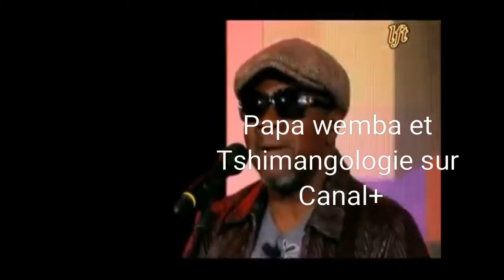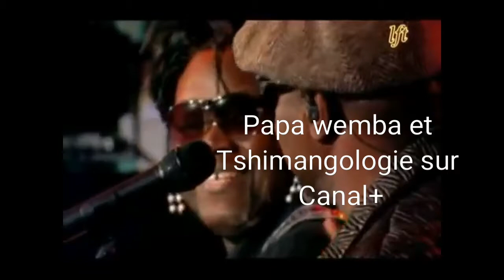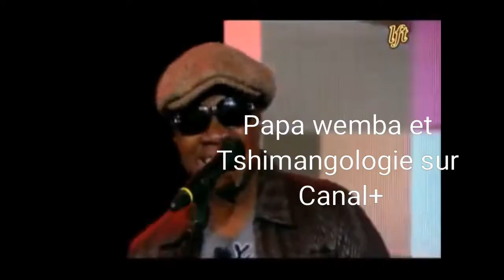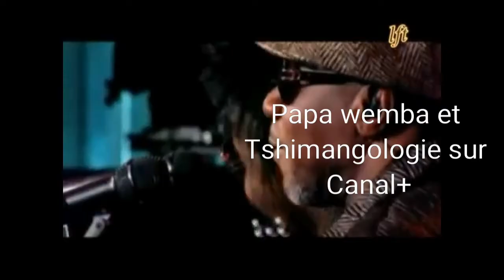Olivier Tshimanga en duo avec Papa wemba sur Canal+